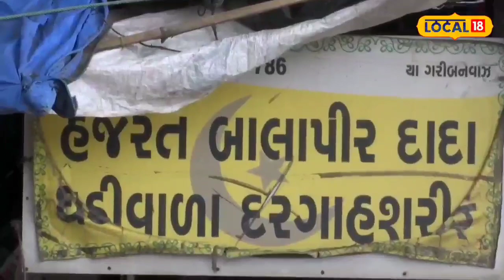Dargah | અહીં ઘડિયાળ ચડાવવાથી પૂરી થાય છે માન્યતા, દરેક ધર્મના લોકો નમાવે છે શીશ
Dargah | Here the belief is completed by the clock, people of all religions bow down

ભારત દેશ વિવિધતામાં એક ધરાવતો દેશ છે. ભારતમાં હિન્દુ, મુસ્લિમ, શીખ, ઈસાઈ સહિત અનેક ધર્મના લોકો રહે છે. ભારતમાં જેમ હિન્દુ ધર્મના પવિત્ર મંદિરો આવેલા છે, તે જ રીતે મુસ્લિમ ધર્મની પવિત્ર, મસ્જિદ , દરગાહ પણ આવેલી છે. વડોદરા શહેરથી 15 કિમીના અંતરે આવેલા નંદેસરી ગામ પાસે યા બાલાપીર દાદાની દરગાહ આવેલી છે. ભક્તોની માનતા પૂર્ણ થતા  ઘડિયાળ ચડાવવામાં આવે છે.